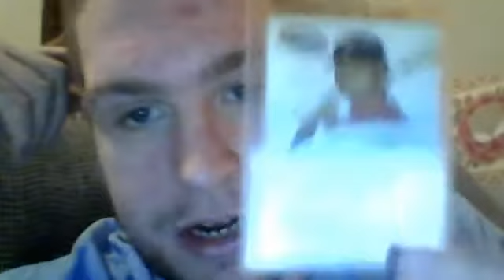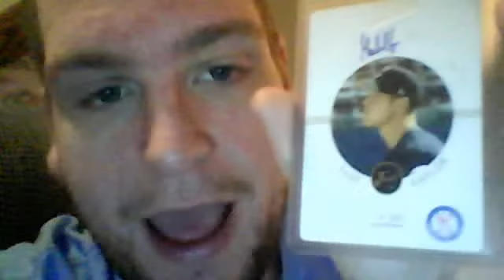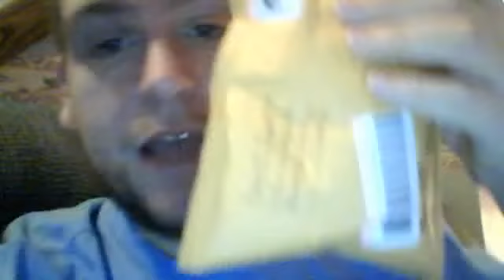biggie2911's Hardcore Mailday.